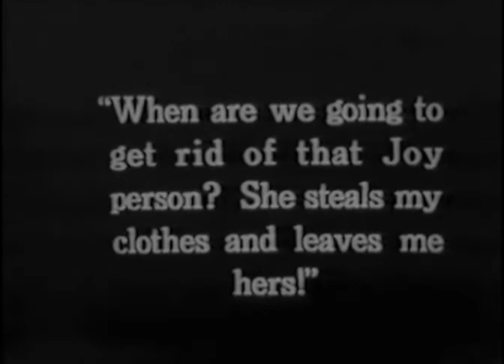The Untameable 1923 GLADYS WALTON, MALCOLM MCGREGOR (Herbert Blaché) DVD, MP4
GLADYS WALTON - Available Films DVD, MP4

1925 A Little Girl in a Big City
1925 Sawdust
1923 The Untameable
1921 All Dolled Up
1920 Pink Tights

Drama - USA - 63 min

Director: Herbert Blaché
Writers: Gelett Burgess (novel), Hugh Hoffman
Stars: Gladys Walton, Malcolm McGregor, John St. Polis

Dr. Copin hypnotizes Joy Fielding, and she develops a split personality. She changes from an innocent, beautiful young lady into a cruel vamp, to the distress of her boyfriend.